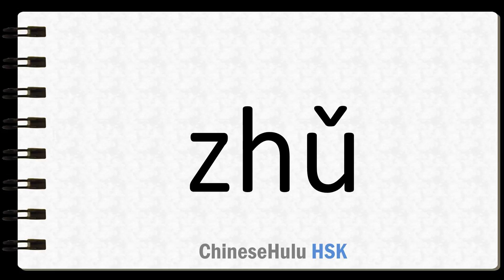How to Say to boil in HSK Chinese 2